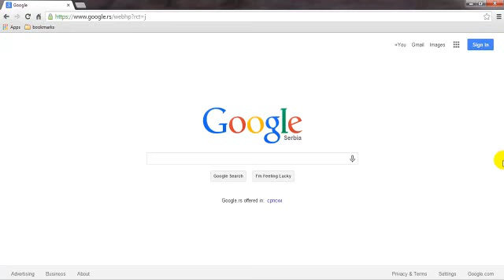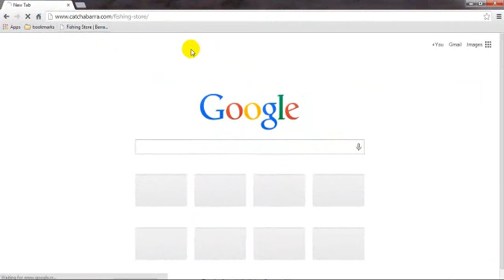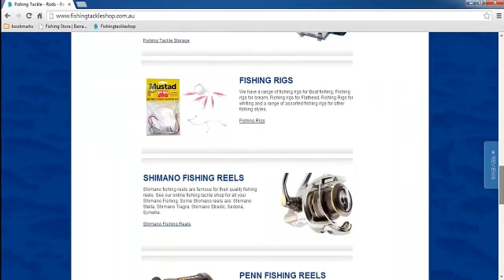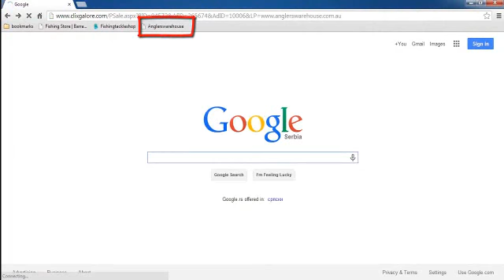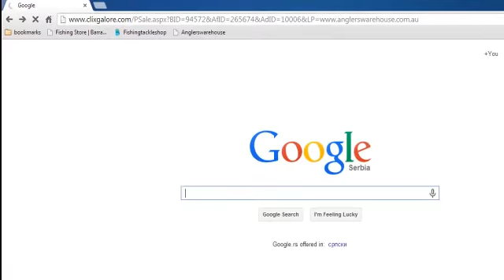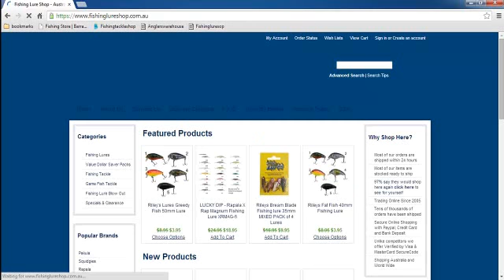store (No Audio)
Check out our selection of barramundi fishing tackle supplies at our fishing store in Australia at affordable rates and enjoy the fishing with joy.